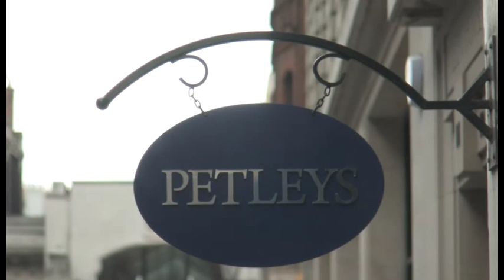Martin Yeoman - 2010 - part 1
Martin Yeoman - 13th of May to the 28th of May, 2010

Petleys has great pleasure in presenting to you an exhibition of drawings, pastels, watercolours and oil by the renowned figurative artist Martin Yeoman whose work can be found in a number of notable collections, including the British Museum and HM the Queen.

The exhibition runs from the 13th to the 28th of May, 2010